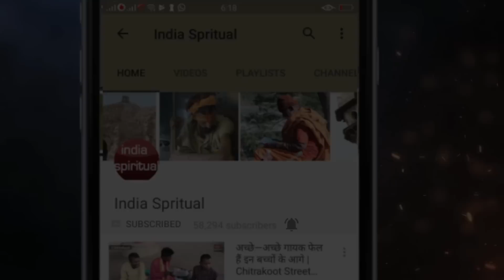शिव का एैसा रहस्यमयी मंदिर जहां वे बालक बनकर देते हैं दर्शन//shiv bari una himachal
भगवान शिव का एैसा रहस्यमयी मंदिर जहां वे बालक बनकर देते हैं दर्शन//shiv bari una himachal, Shiv Bari, Shivbari or Drone Shiv Temple is said to be around 5000 years old. ... The temple is said to have a rich history behind from the times of Guru Drone, Drona or Dronacharya. ... Amidst a dense forest of the Village Ambota in Gagret, is this famous temple of Lord Shiva, Shiv Bari ...

indianspritual channel